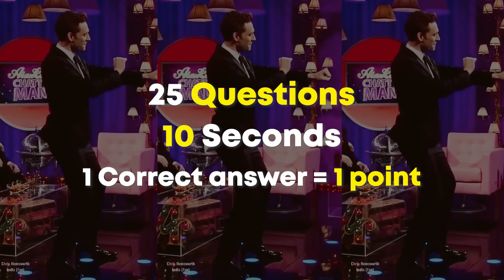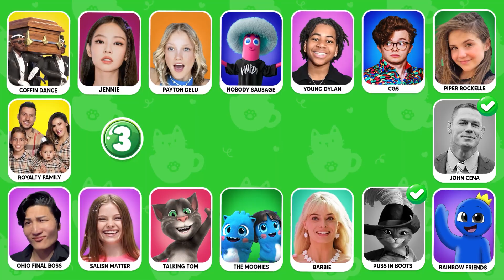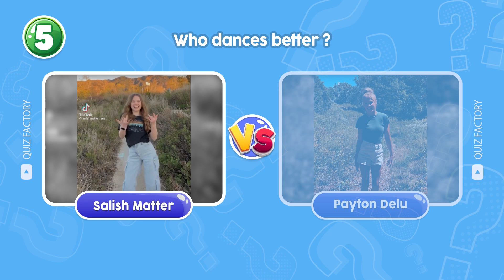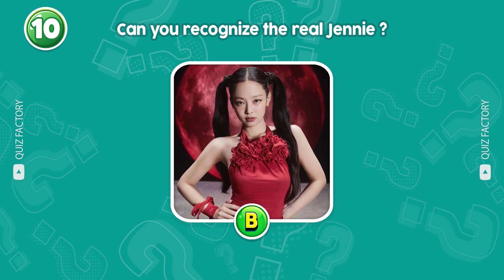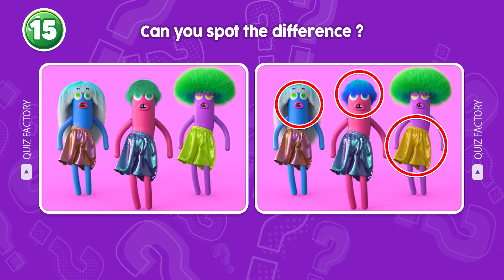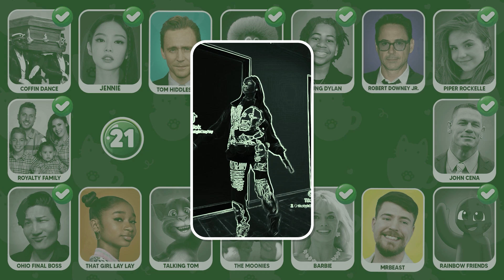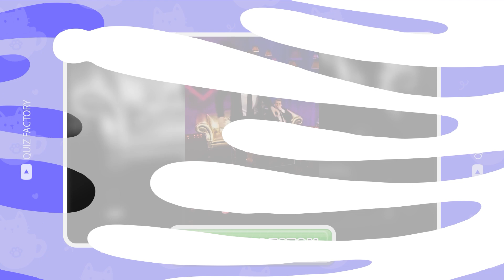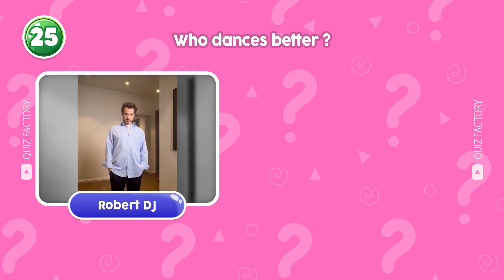Guess Who Is Dancing? 💃 Lay Lay, Salish Matter, King Ferran, Payton Delu, Skibidi Toilet, MrBeast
Guess Who Is Dancing? 💃 Lay Lay, Salish Matter, King Ferran, Paytin Delu, Skibidi Toilet, MrBeast
Get ready for the ultimate guess-who dance-off with our Guess Who Is Dancing quiz. With the most famous Youtubers Salish Matter, Lay Lay, King Ferran, Payton Delu, Skibidi Toilet, MrBeast! A fun, interactive quiz voice challenge that will have you guessing who dances the best. Is it MrBeast or King Ferran? Lay Lay or Barbie? Can you guess the song that gets Skibidi Toilet and Payton Delu moving? Join the quiz, take a guess and let the best dancer win!